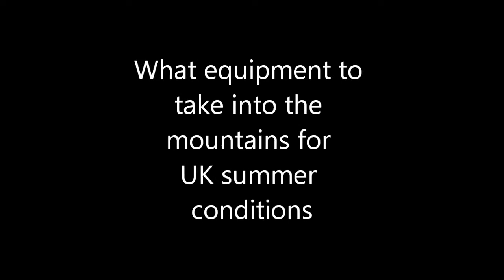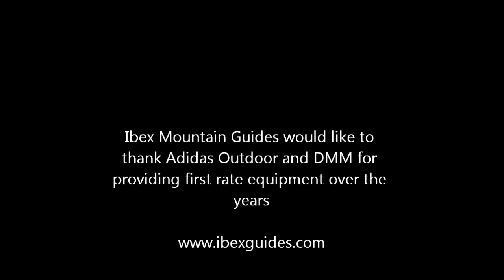What's in a Mountain Leaders rucksack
A detailed look at what a professional mountaineer takes in to the mountains when looking after clients in summer conditions.